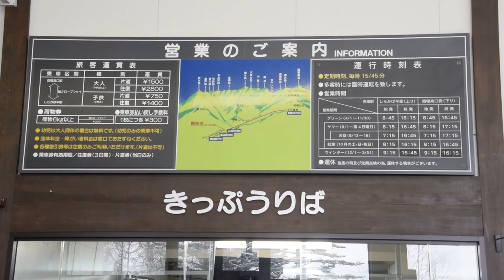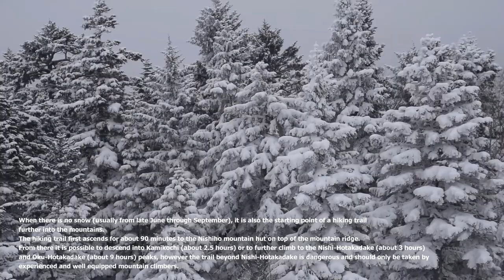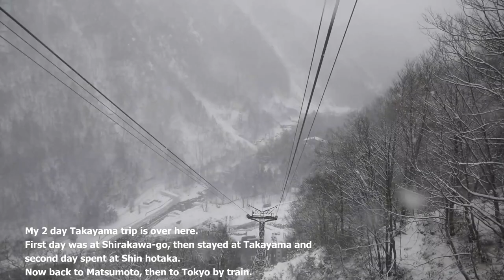Shin Hotaka Ropeway | 新穂高ロープウェイ| Malayalam Travel Vlog Japan I Bucket List I Okuhida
The Shin-Hotaka Ropeway (新穂高ロープウェイ) is one of Japan's most unique ropeways. It has one of the largest elevation gains in the country as it climbs over 1000 meters up the side of the Hotake Mountain Range, which includes Oku-Hotakedake, Japan's third highest peak. But its most distinguishing feature is its double decker gondola cars, the first of their kind in Japan, which offer excellent views of the Okuhida Region.